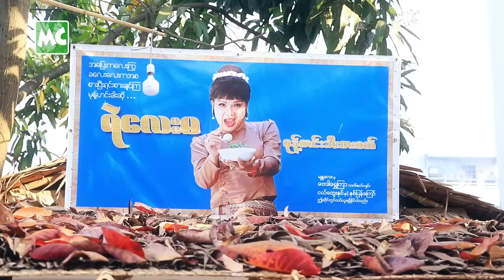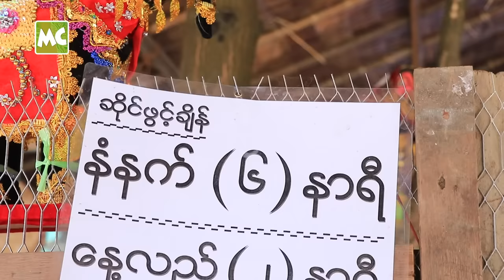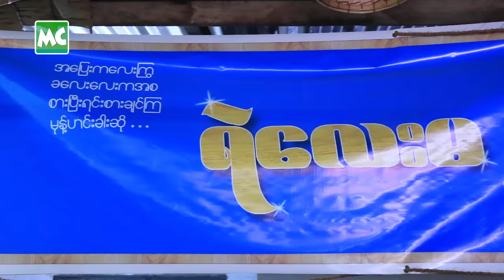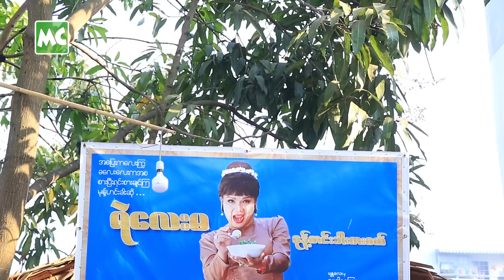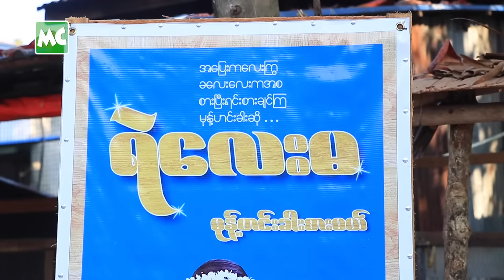တစ်နေ့ (၄) သိန်းကျော်ဖိုး ရောင်းရတဲ့ ရဲလေးမ မုန့်ဟင်းခါး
“တစ်နေ့ မုန့်ဟင်းခါး ပိဿာ အချိန် (၅၀) လောက် ကုန်ပါတယ်။ အမြတ် နည်းရင် နည်းပါစေ.. လာစားတဲ့ သူတွေ စိတ်ကျေနပ် ရင်.. စားလို့ ကောင်းရင် ကျေနပ်ပြီ” လို့ ပြောလာတဲ့ သရုပ်ဆောင် ရဲလေးမ Open Door!

@MyanmarCelebrity Update: Ye Lay Ma’s Mohinga Shop Open Door!